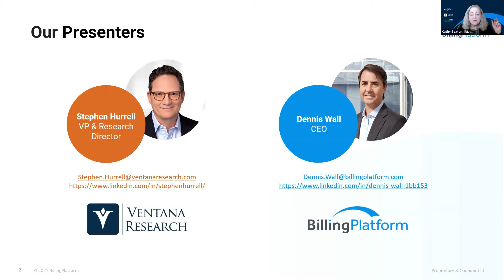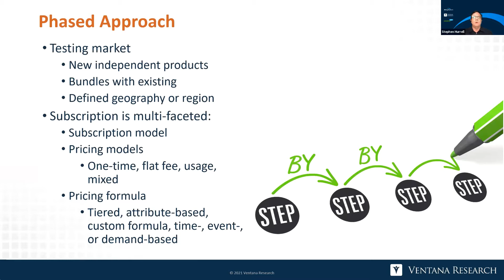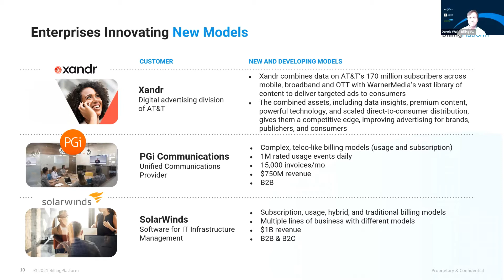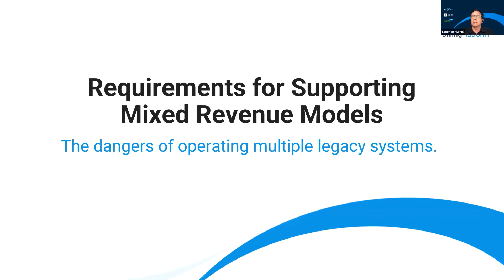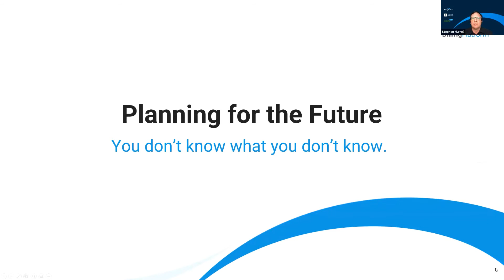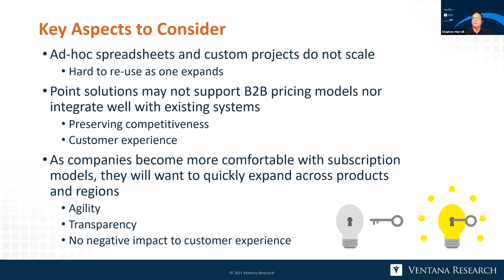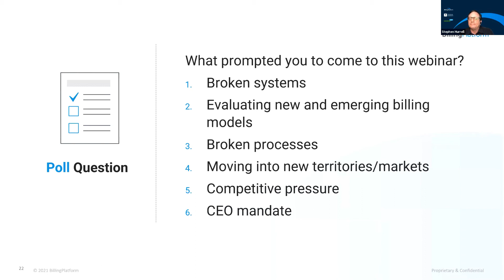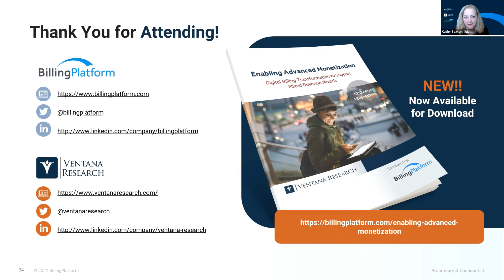The Enterprise Journey to Advanced Monetization | What You Need to Know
Do understand all your monetization options for that new subscription product or service? Do you know how each will impact your revenue and financial operations?

Is your organization able to quickly and efficiently implement new product and pricing models that your sales and marketing teams are taking to market?

If not, you are not alone. As more and more organizations set out to achieve the agility needed to keep pace, it has become clear that there are common mission-critical obstacles that need to be overcome.

Watch this webinar with Ventana Research and BillingPlatform to learn best practices for launching and growing advanced monetization models.